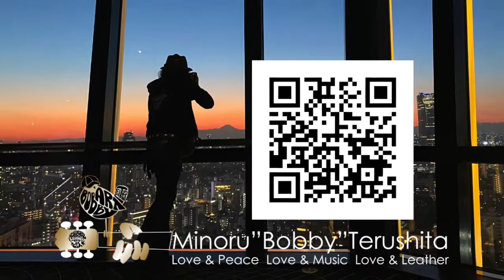太陽の塔と藤の花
【太陽の塔と藤の花・万博記念公園にて】
春の風にそよぐ藤の花が大好きです♪
お手隙の合間にご覧頂ければ幸いです
撮影機材
カメラ：FUJIFILM X-H1
レンズ：フジノンレンズXF60mmF2.4 R Macro
編集：iMovie